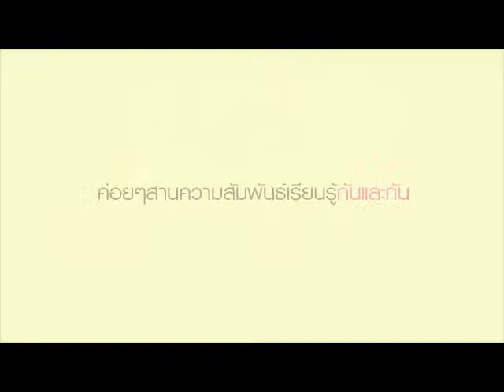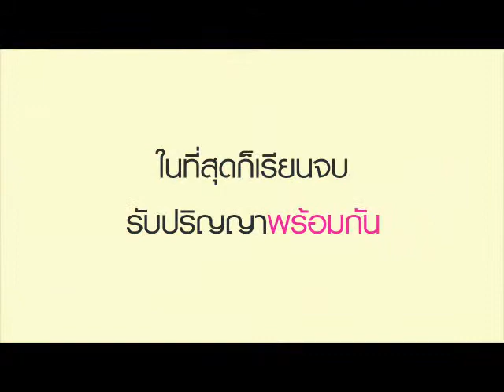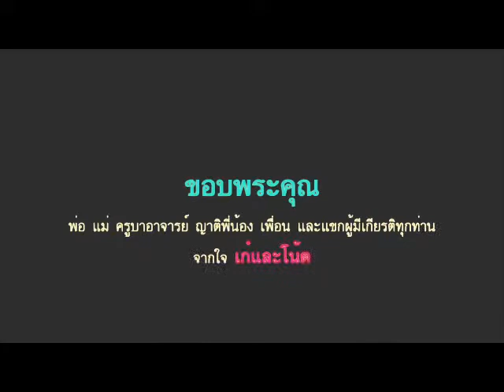2 TEST NOTE&KAE.mov